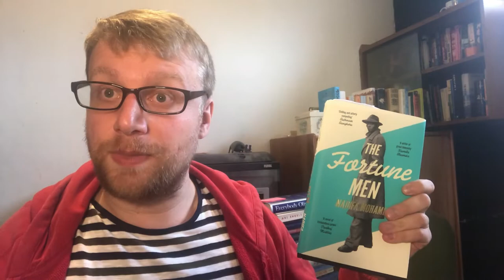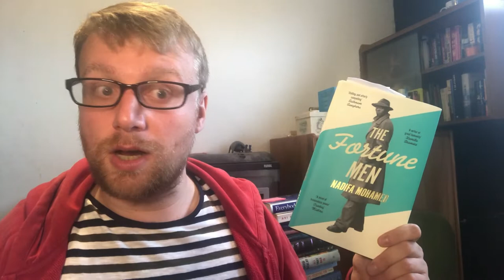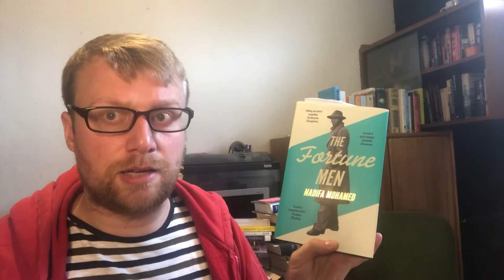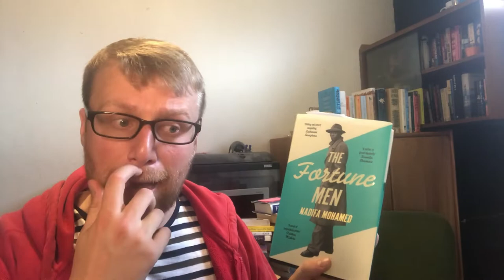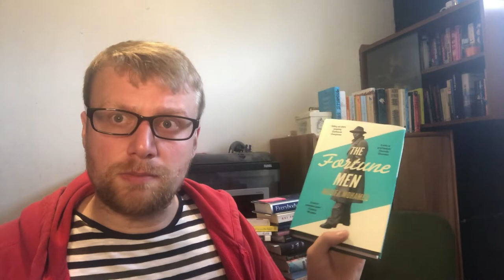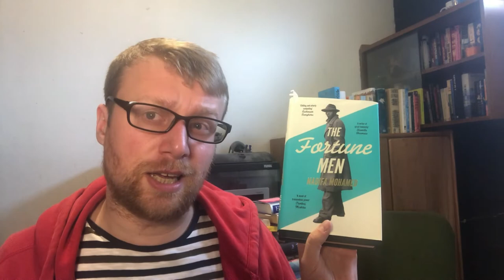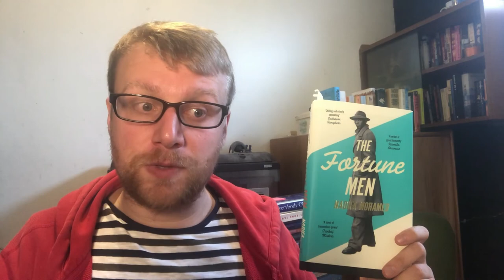'Fortune Men' by Nadifa Mohamed- Booker Longlist Deep Dive and Review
Hello! I am working through the Booker longlist, and here is one of the books I was most looking forward to!

Set in Wales in 1952, it is a beautiful and heartbreaking story of hope and injustice.